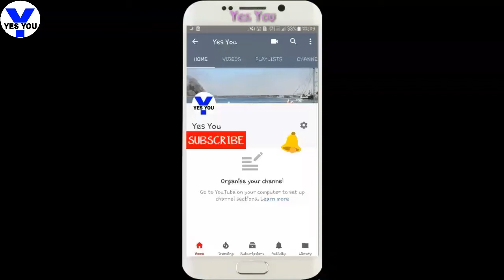KAYOZE IRANI' s Lifestyle, family, hobby, income, Debut, Biography, etc (YES YOU)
All information  collected from google and wikipedia